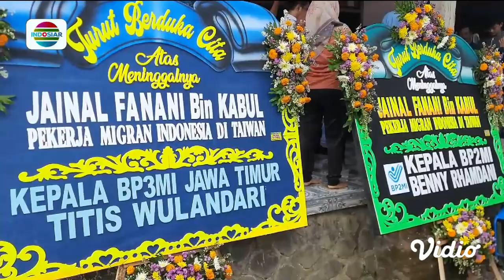BP2MI Jamin Pemulangan Korban Kerusuhan Perguruan Silat di Taiwan | Fokus